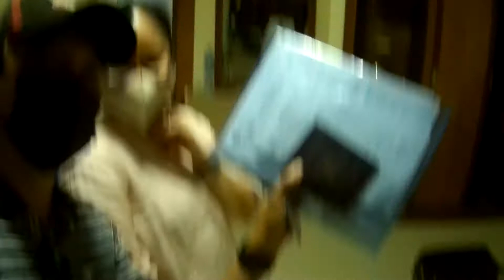Muscat ADV ( day 3 ) Meet our Goma of Muscat....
Blessing to meet our dear brother William... Praise God for that wonderful time...